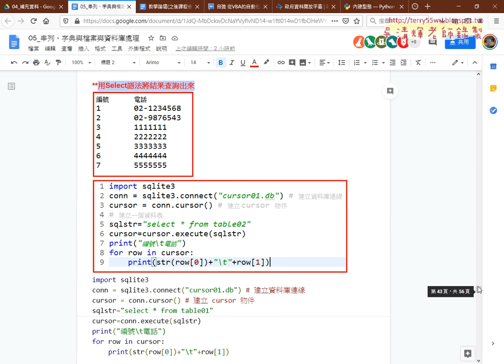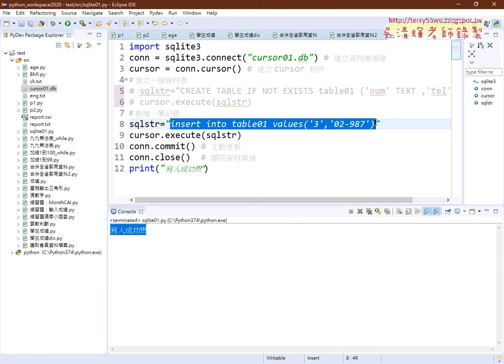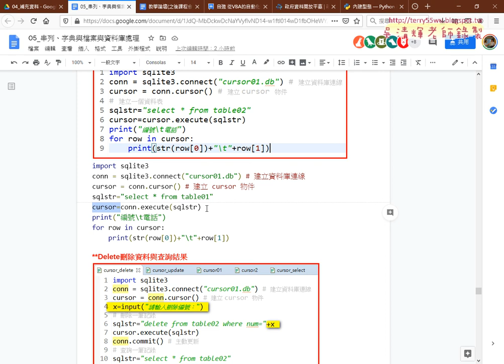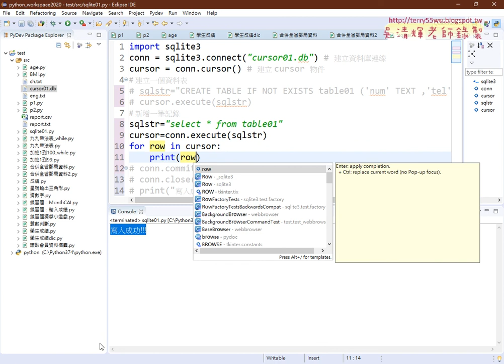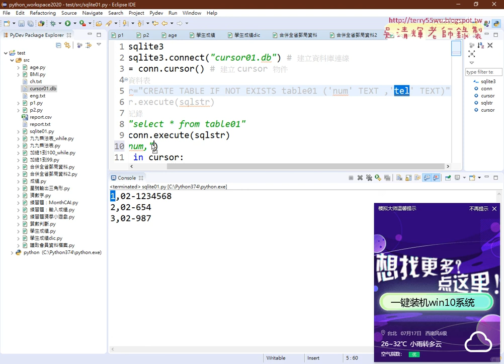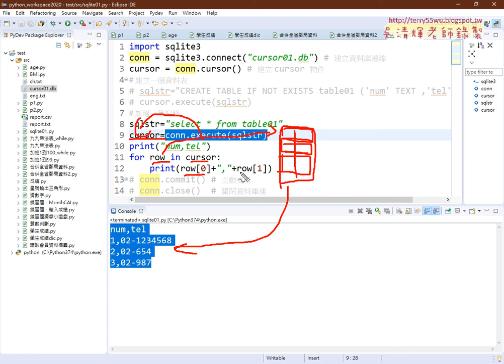11 用Select語法查詢結果